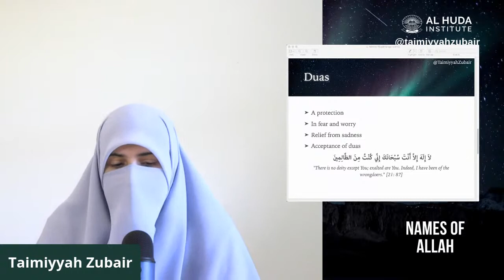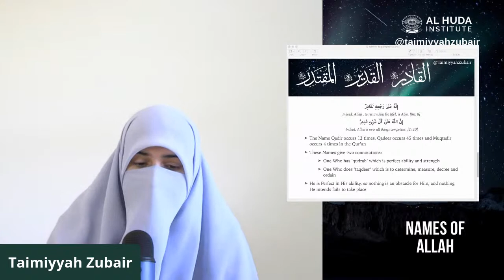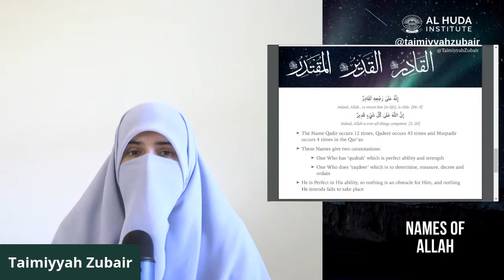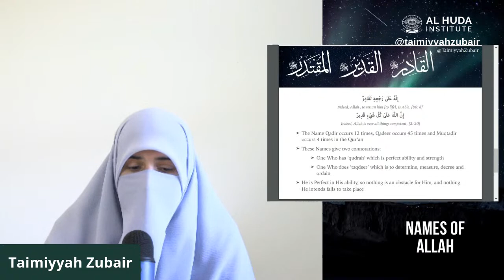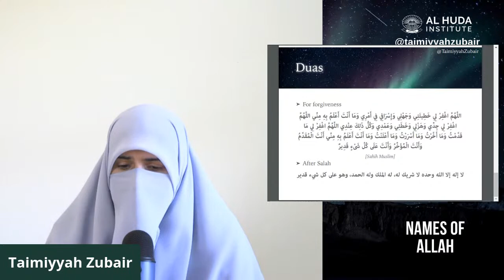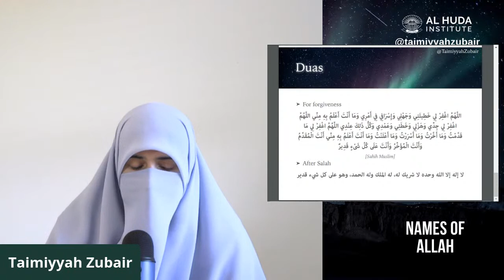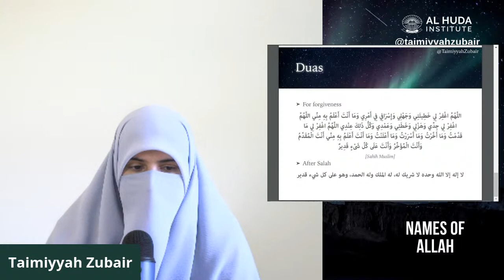The Beautiful Names of Allah (Part 10) - Taimiyyah Zubair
The Names As-Subbooh, Al-Qaadir, Al-Qadeer, Al-Muqtadir
0:01:16 As-Subbooh
0:22:33 Al-Qaadir, Al-Qadeer, Al-Muqtadir